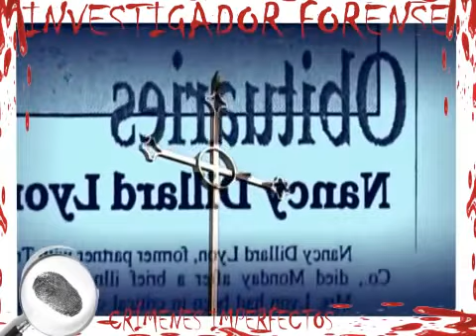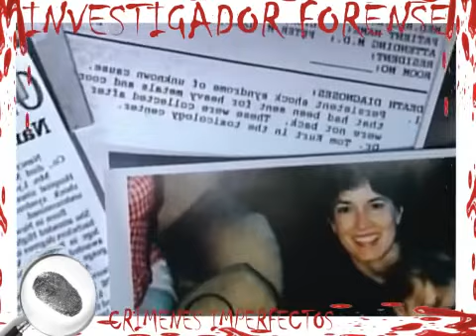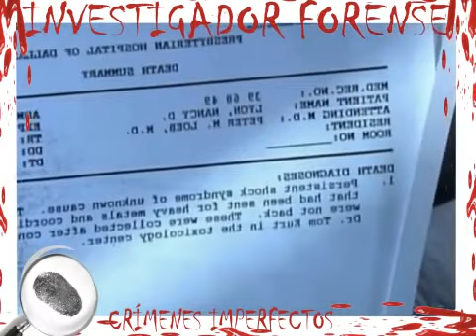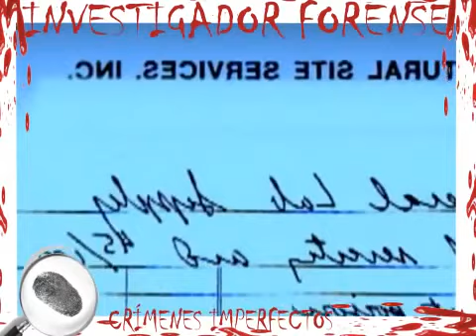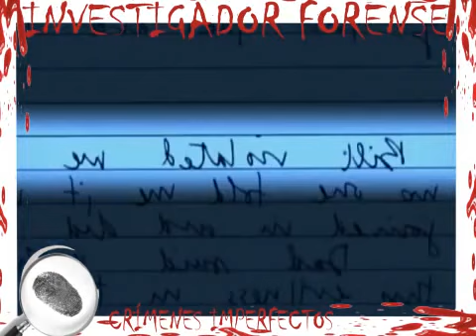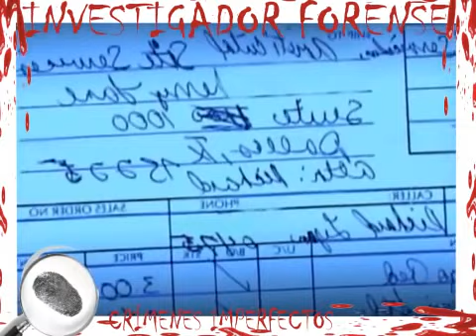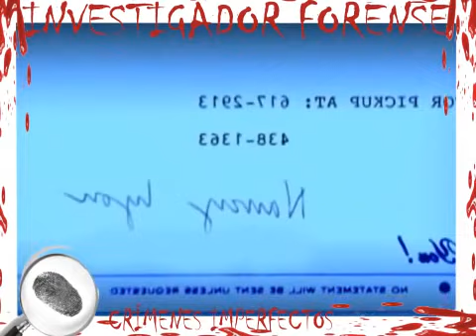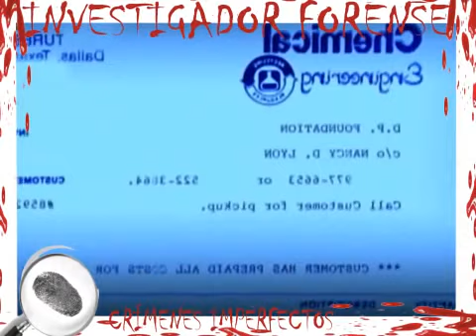Crimenes Imperfectos Rastros de maldad (Edición I.Forense)